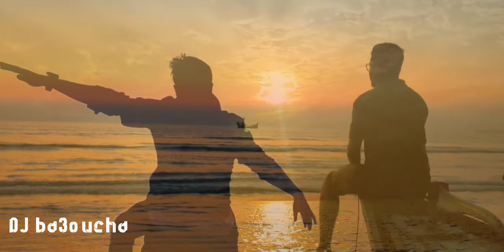Cheb Adjel 2024 ( Douar El 3jabe Rani fih) دوار العجب راني فيه Live Choc Avec Habibou ♥